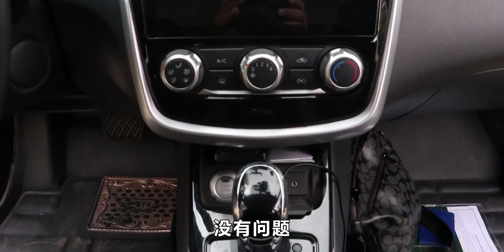家用代步好车之日产骐达，空间充足还省油，日常代步首选它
汽车评测,汽车,试驾